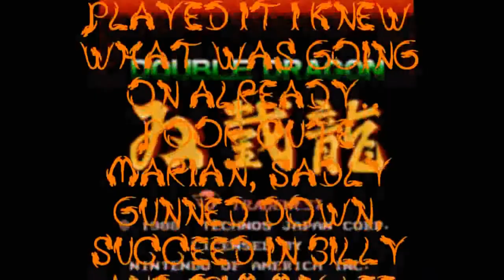Double Dragon Review- Jimmy Lee Archives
The Red Dragons Archives!